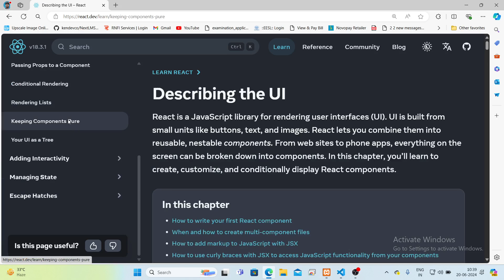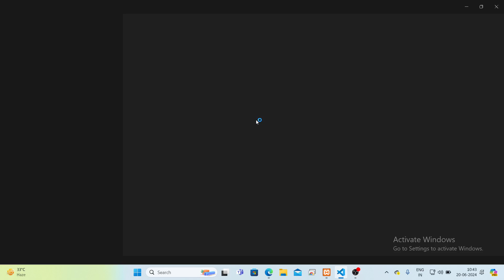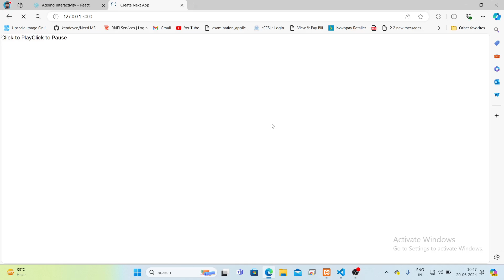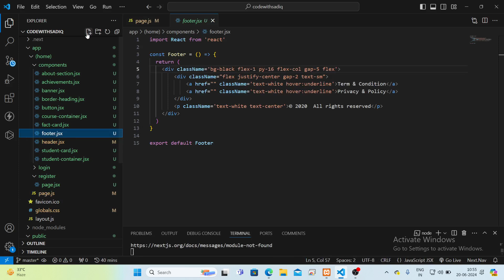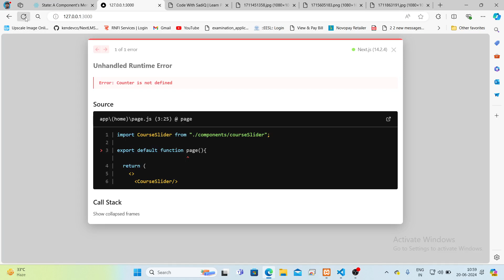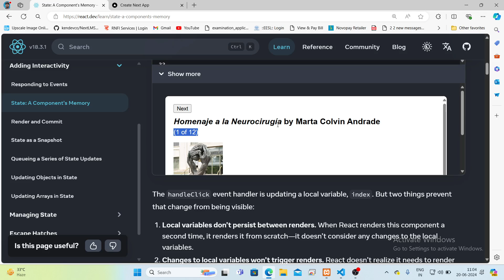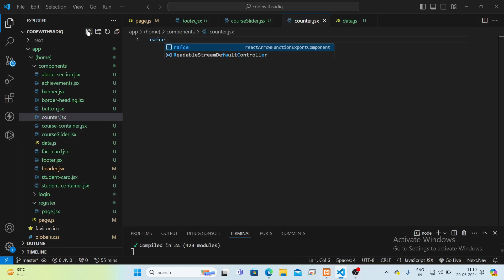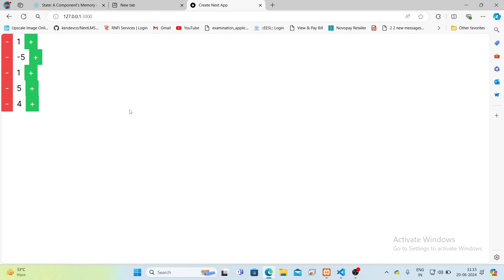Mastering React Js-18 & Next Js-14 In Hindi| Project | Add Event & States Part-6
Welcome to "Mastering Next.js," your ultimate guide to becoming a Next.js pro! In this tutorial series, we'll dive deep into the world of Next.js, the powerful React framework for building modern web applications. Whether you're a beginner or an experienced developer looking to enhance your skills, this series has something for everyone.

Throughout the series, we'll cover everything you need to know to harness the full potential of Next.js. From setting up your development environment to advanced topics like server-side rendering, data fetching, authentication, and deployment strategies, each episode is packed with practical examples and hands-on exercises to help you solidify your understanding.

Join us on this journey as we explore Next.js together, unraveling its features, best practices, and real-world applications. By the end of this series, you'll have the knowledge and confidence to tackle any project with Next.js and elevate your React development skills to the next level.